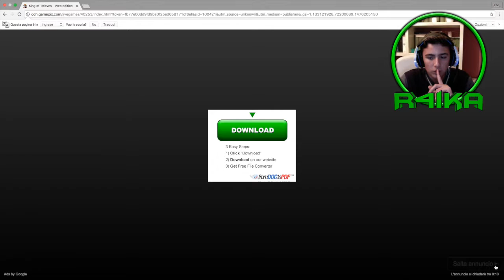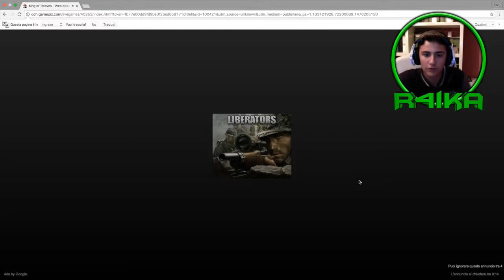King of Thives: SKILL ESILARANTI//R4ika//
SOCIAL